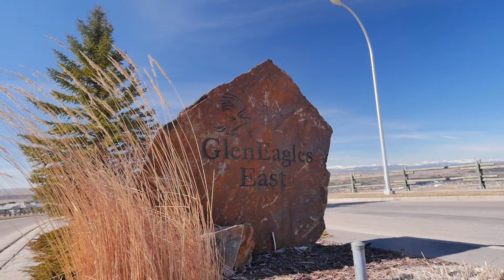SOLD!! Cochrane Homes For Sale - 206 Gleneagles View, Cochrane, AB T4C 2G5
ON THE RIDGE! Welcome to 206 Gleneagles View in scenic Cochrane Alberta. GORGEOUS, PANORAMIC VIEWS of the Rockies, Bow River & River Valley from this immaculate, upgraded 4 bedroom walkout bungalow. Step inside and be in awe of the beautiful views that this open concept offers. You are greeted by rich maple hardwood floors, upscale finishing, and a welcoming ambience that embraces you and invites you to stay... Feel at home in the gourmet kitchen, complete with a new range, high end SS appliances, upgraded cabinetry, granite counters and eat up bar, wine cooler, & walkthru pantry. Other features include: open great rm concept w/ lovely gas fireplace, elegant master bedrm w/ spacious ensuite that boasts a granite counter, soaker tub & separate shower, a showpiece staircase w/ hardwood & wrought iron/maple railings, large deck w/ extended glass wall/railing & BBQ gas outlet, central A/C, & convenient irrigation system. Fully finished down w/ infloor heat & 9' ceilings, this home is calling you - view today!